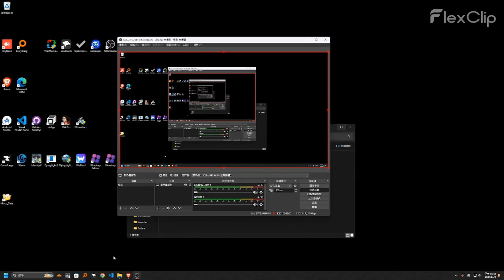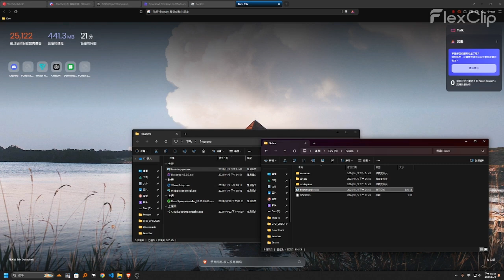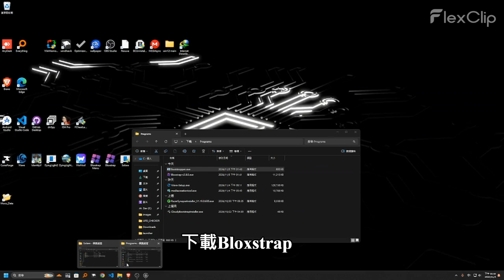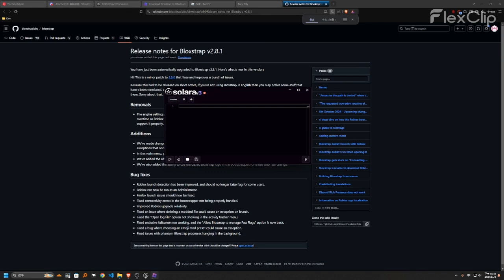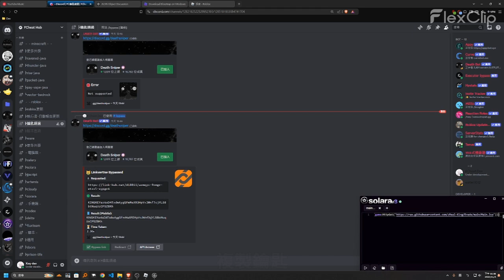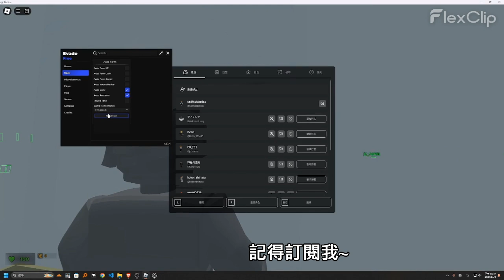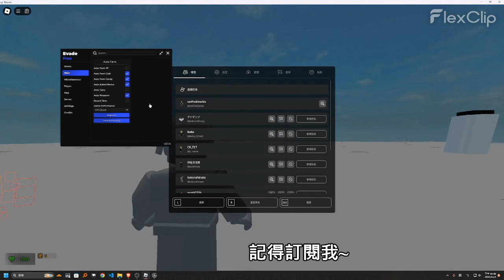Solara Executor下載教學! 2024